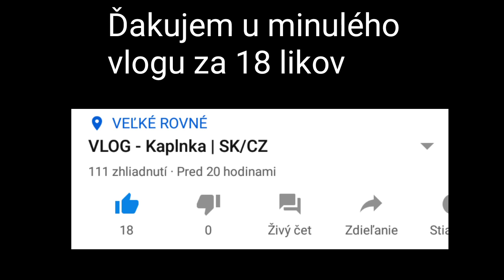VLOG #2 - Zburaná chata | SK/CZ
📩 Časté otázky
👤 Koľko máš rokov?: 14
🇸🇰 Kde bývaš?: Žilinský kraj, Slovensko
🍕 Tvoje obľúbené jedlo?: Pizza
Tvoj obľúbený YouTuber?: Ja...xd

Edit: Ja @Jawovec
Miniatura: Ja @Jawovec
Grafika: Ja @Jawovec